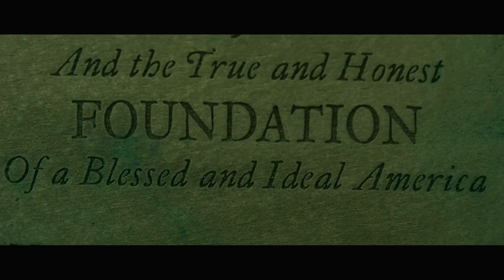Wrong Turn (2021). | movie summarized explain in English. | Adventure movie.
in this channel we explain the stories of Hollywood movies. We watch the films, and summarize them with simple appropriate words. We edit the videos with passion so that we provide you guys with the best available audio-visual experience. In very less time, you'll get the summary and complete story of a the most interesting films around the world.